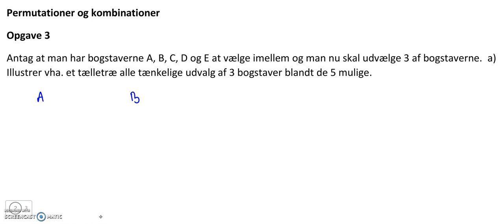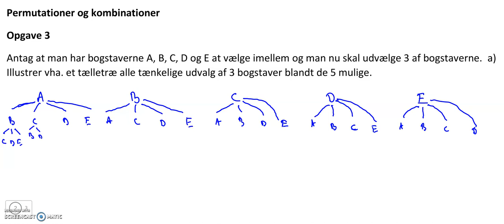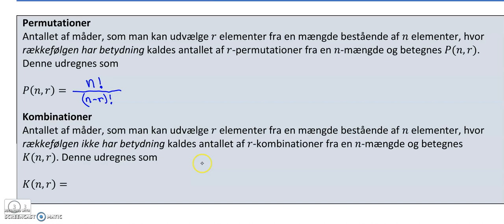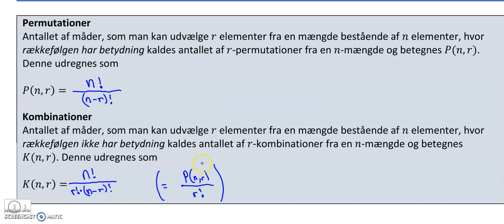kombinatorik3 permutationer og kombinationer